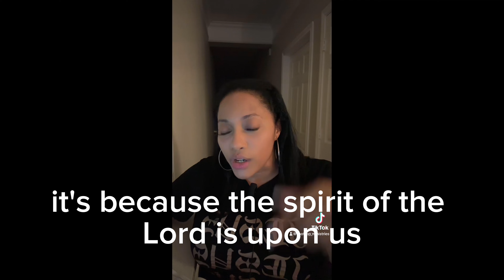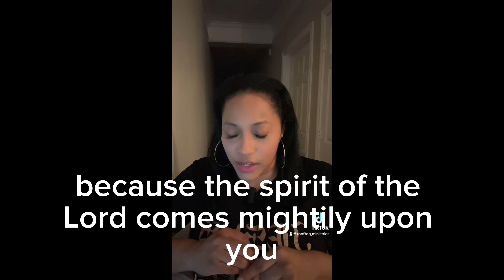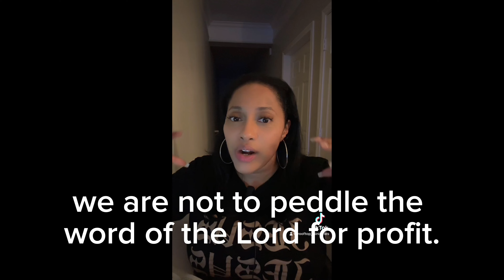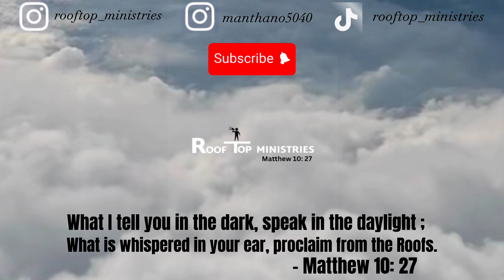OCTOBER - Prophetic Word !